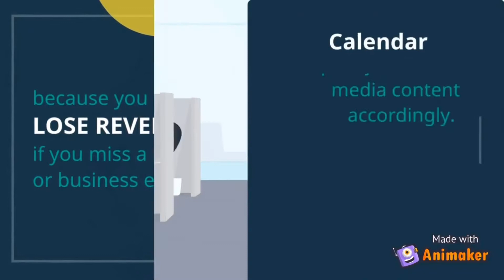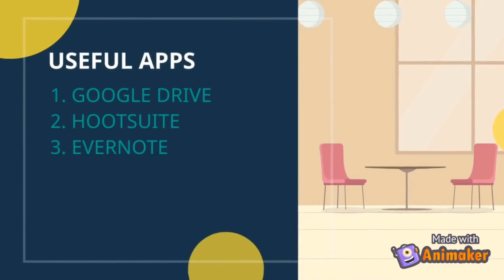Why You Need Social Media Calendar/ How to Make Social Media Calendar 2020 Tips Guide Best Practice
Why You Need Social Media Calendar/ How to Make Social Media Calendar 2020 Best Practice